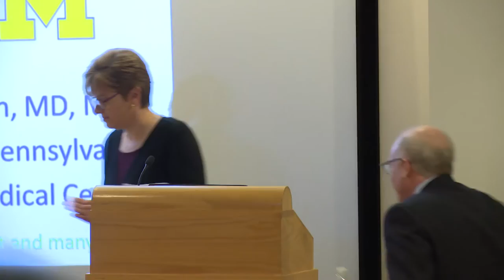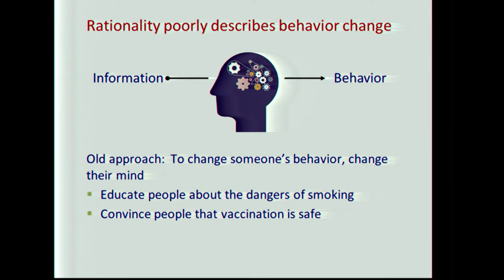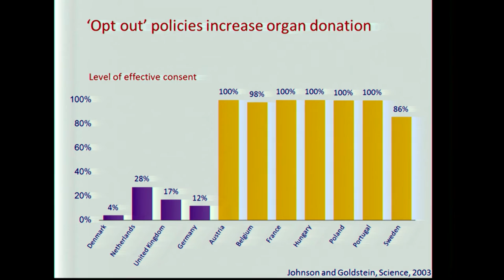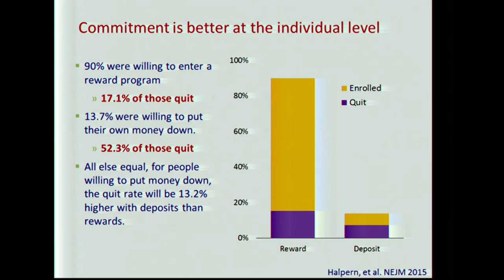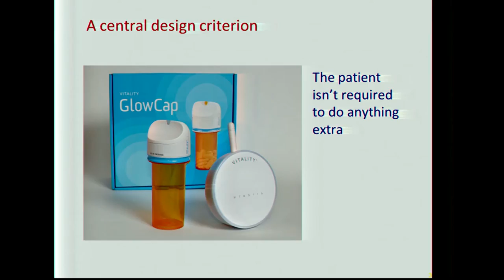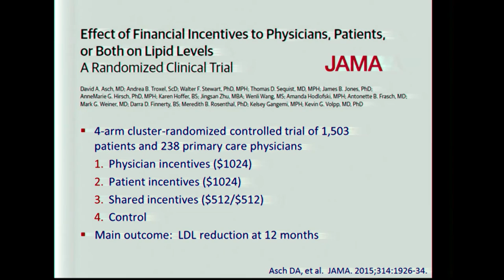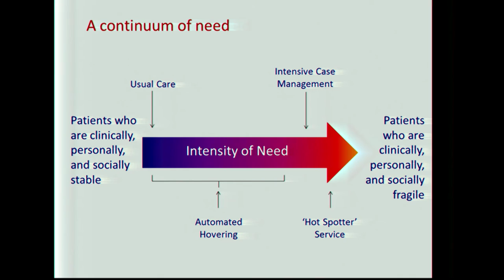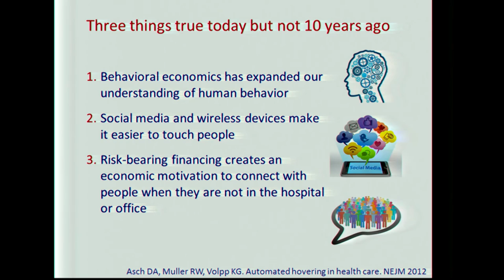David Asch Health care innovation and behavioral economics